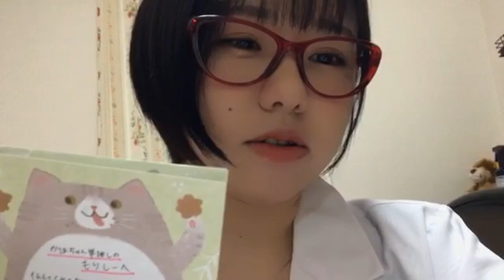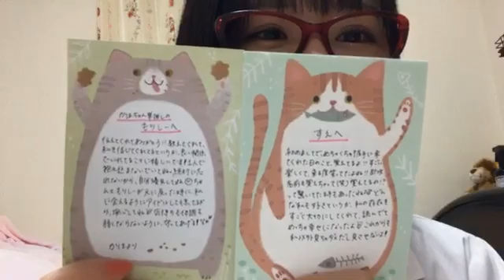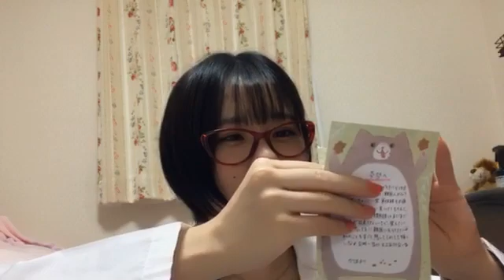2020年04月27日20時02分58秒 佐藤 佳穂（SKE48 チームE）